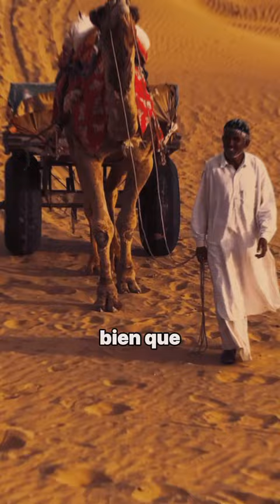les 5 endroits les plus chaud au monde 🌡️☢️❌⛔